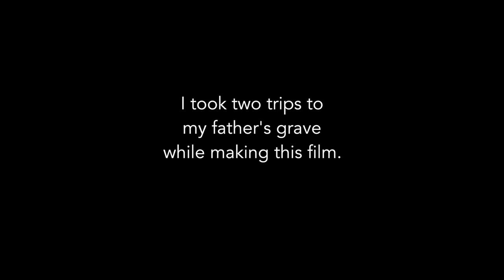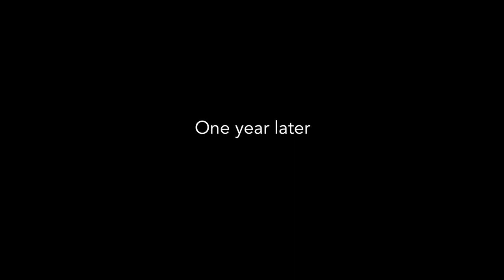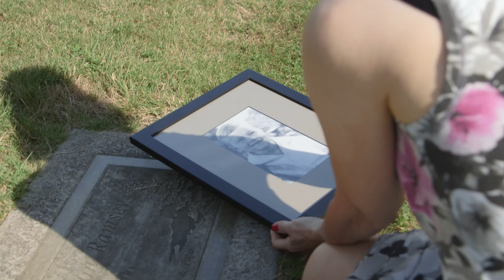My Father/My Abuser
My father molested me, and rented me out to other men. Two very different trips to his grave. Grieving. and then completing letting go. Is this forgiveness? Or not? What do you think about it?